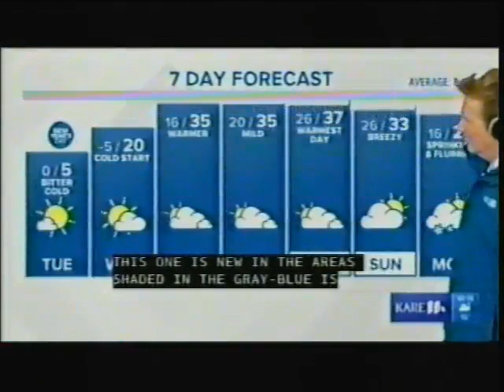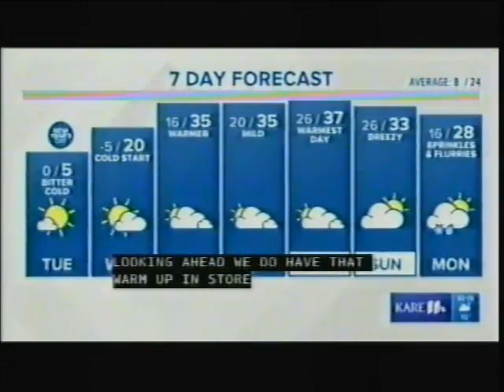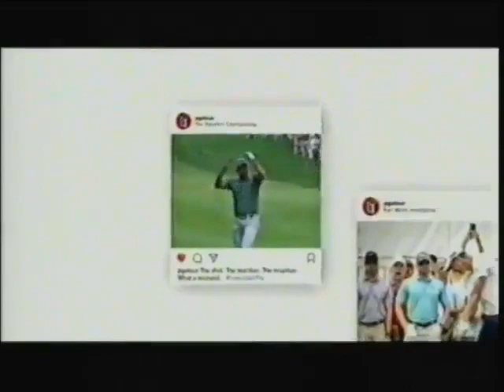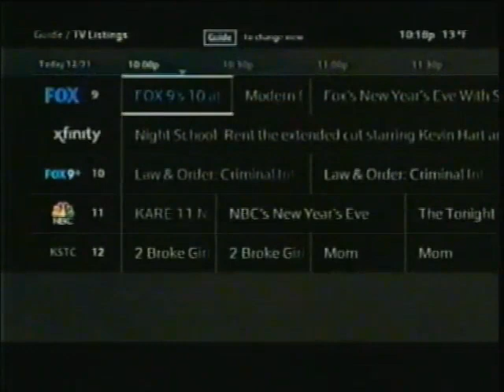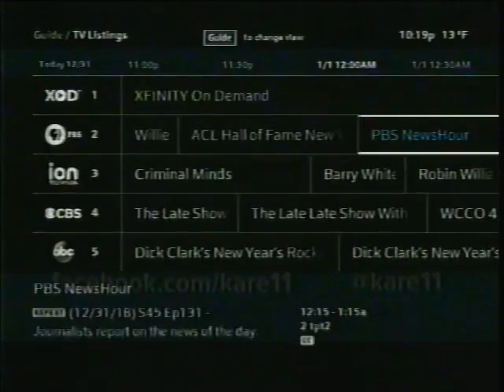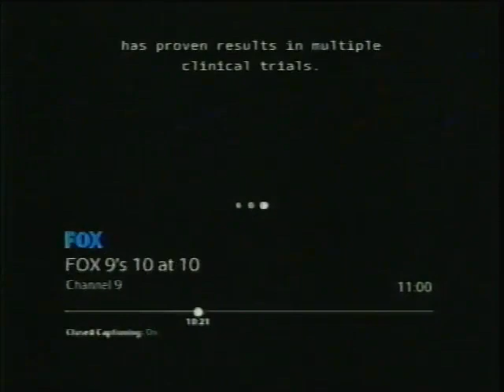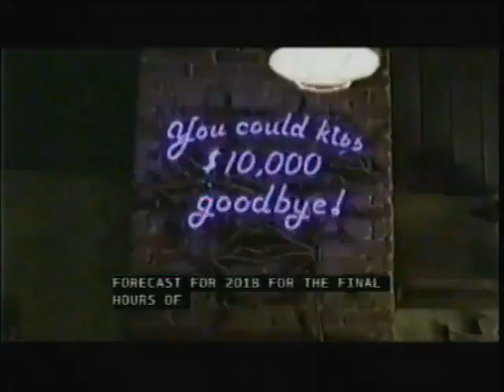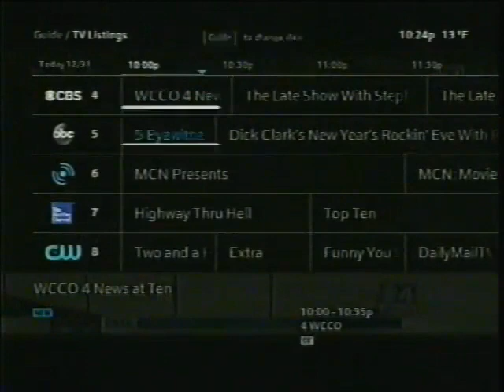Multiple Newscasts + Channel Switching (VHS; December 31, 2018)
Self-recorded (tape digitized by Vance's TV Archive)
Description: December 31, 2018.